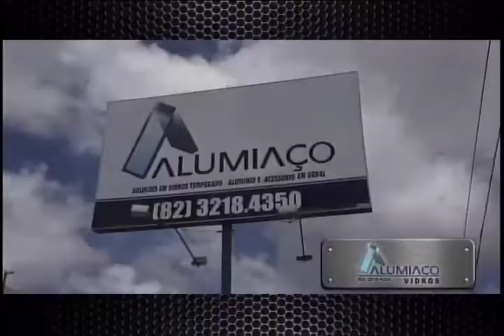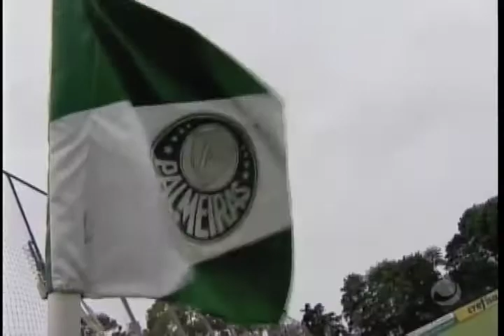Arena (18/01/2017) - Parte 1